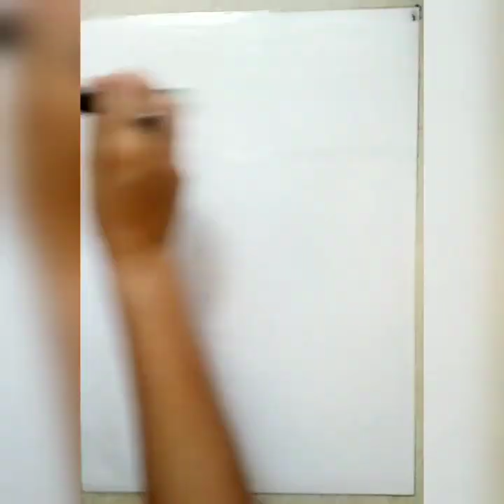Step By Step 💦 Waterfall Landscape 🎨 painting for beginners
Hello guyz ❣️

Today's video is on how to paint an easy 💦 waterfall Landscape 🎨 painting for beginners with acrylic colours.

💖Acrylic colours :
   Black - 02
   White - 27
   Pink (deep bril purple - 64)
   Orange - 17
   Dark & light green - 12
   Brown (burnt sienna - 01)

💖 Brushes :
  Large flat Brush
  Round brush #2, 10 and 12

💖 Cello Tape (for borders)

💙 Much Love
 - ART INSPIRATION WITH GAUR'S